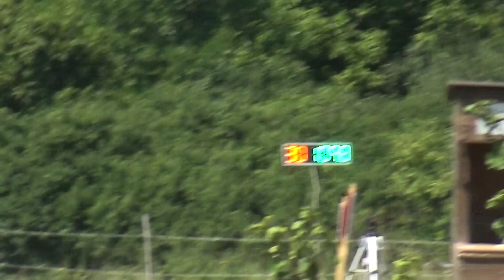Ferenc GALBÁCS Jr. (HUN) - CAI-A**, H4, Ászár (Hungary), marathon driving, obst. Nr. 2, 08.08.2020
ifj. GALBÁCS Ferenc (Magyarország) - CAI-A**, H4, Ászár (Magyarország), maratonhajtás, 2. akadály, 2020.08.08.
lovak/horses: 30D: Tulipán VIII-15 ??? - 30E: Tulipán VIII-22 ??? - 30A: Conversano XXVI-23 ??? - 30C: Pluto XXXIII-19 ??? - 30B: Incitato XV-28 ???
segédhajtók/grooms: N/A ???